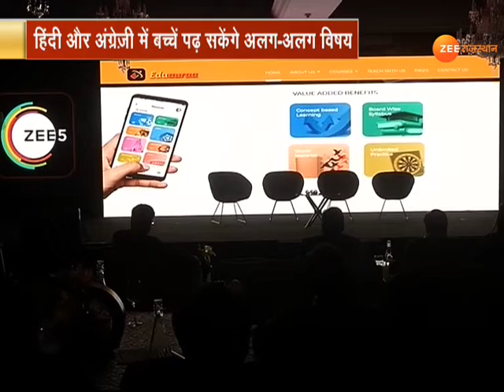New_Delhi: स्कूली बच्चों के लिए ZEE5 की नई सौगात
स्कूली बच्चों के लिए ZEE5 की नई सौगात